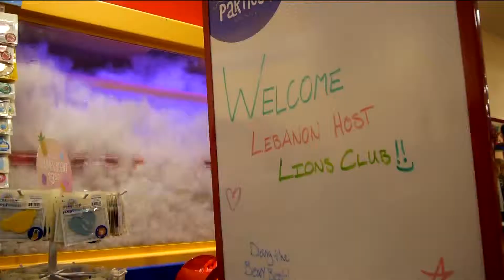Local group makes Build-a-Bears for pediatric cancer unit and domestic violence shelters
SPRINGFIELD -Lebanon Host Lions Club spent Sunday making Build-a-Bears for two good causes.

The group made 50 bears for the pediatric cancer unit at Mercy, and donated another 50 to COPE, a domestic violence shelter in Lebanon.

"The one thing we like to do is invite our grand kids and friends of kids," Debbie Cantrell, from the Lebanon Host Lions Club said. "What we do is we hope we are being a role model to these children. These kids are learning a life lesson about what it feels like to do something for someone else."

Cantrell said pediatric cancer is one of the core focuses of Lions Club International.